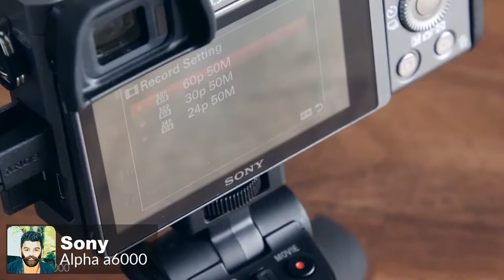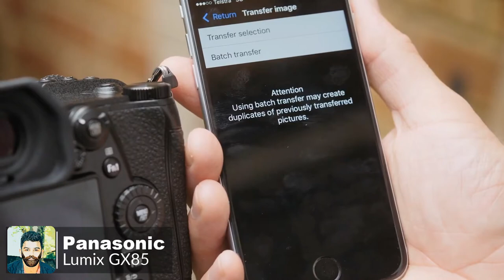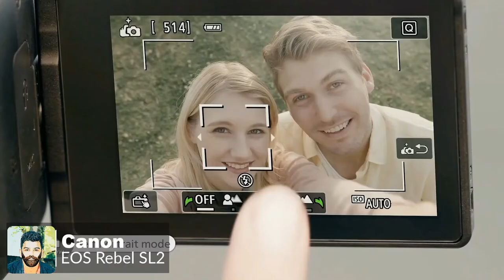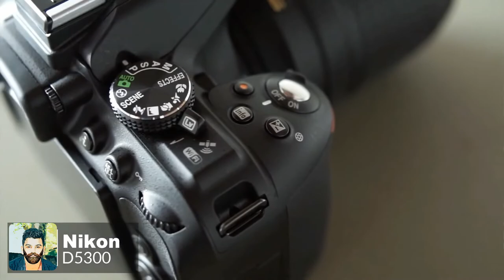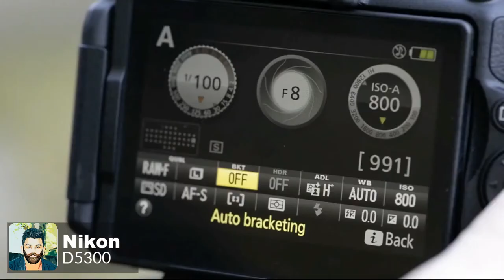TOP 5 BUDGET CAMERAS -හොදම මිලෙන් අඩු කැමරා පහක්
SL HooMAN